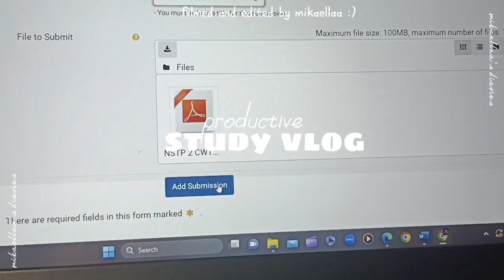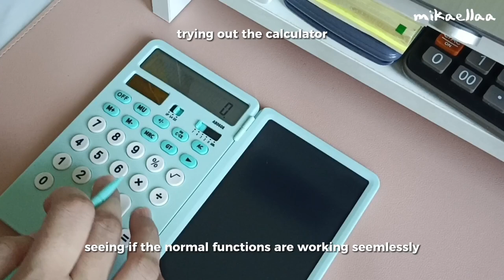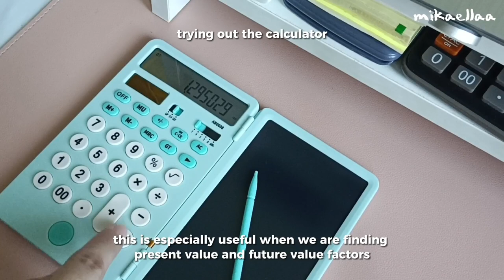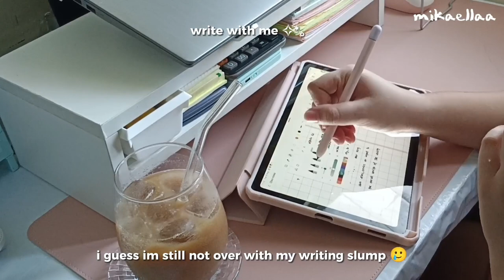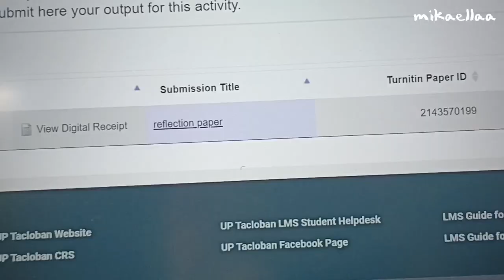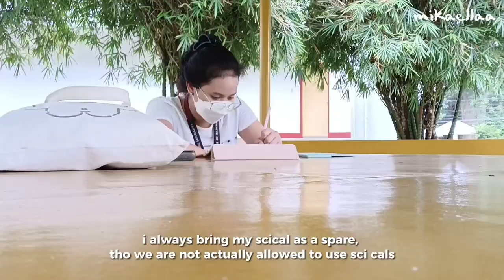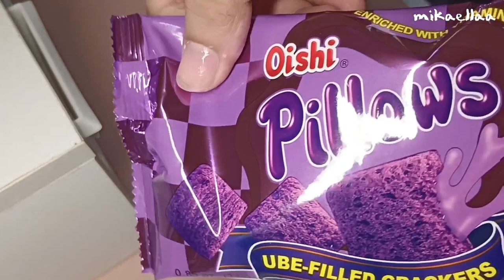productive study vlog 🍃| final paper, studying with nature, being happy, new calculator ft. NEWYES💕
Hi, thank you for dropping by ☺️

music ♪⁠～ !! (please support them!)